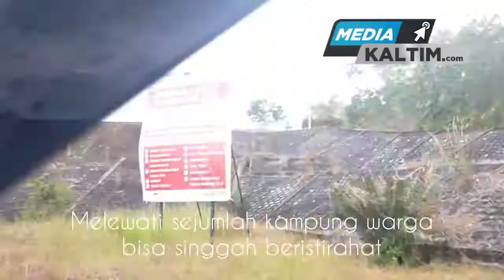Ingin Perjalanan ke Biduk-Biduk? Begini kondisi jalannya di tutup tahun 2020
Kecamatan Biduk-Biduk Berau merupakan wilayah pantai yang memiliki pasir putih serta air laut jernih yang nampak berwarna biru.
Kemudian, komdisi alamnya pun masih sangat asri dan masih jarang pula orang berkunjung kesini. Maka dari itu, bila datang pada waktu tertentu pengunjung akan merasa seperti pantai pribadi.
Di daerah ini juga ada sejumlah tempat wisata terkenal keindahannya. Seperti Labuan Cermin, Pulau Kaniungan, Lamin Guntur, Jembatan Batu Dua dan Air Terjun Bidadari.
Lantas, bagaimana bisa sampai ke tempat ini. Perjalanan bisa ditempuh dalam waktu 7 jam dari Tanjung Redeb, Berau.